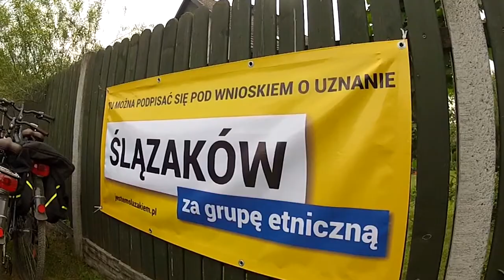Bitwa Wyrska o Gostyń - 2014 - cz. 3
Wojtek, z Katowic, zaprosił nas na Bitwę Wyrską. To rekonstrukcja wydarzeń która rozegrała się pomiędzy 1--3 września 1939 roku w rejonie miejscowości Wyry i Gostyń, położonych pod Mikołowem. Bardzo ciekawe widowisko.